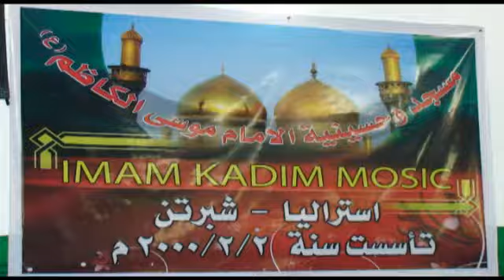Majlis-E Aza-E-Salana In Shepparton Part 8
Majlis-e-aza in Shepparton, Victoria,Australia, On 20th of February 2010 at an Iraqi center called Imam.Musa-e-Kazim Imambargah